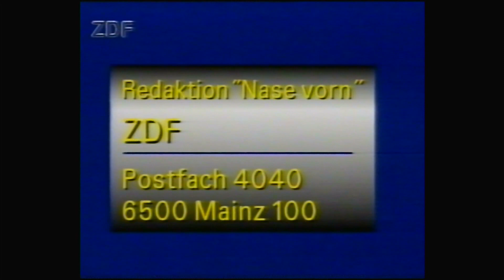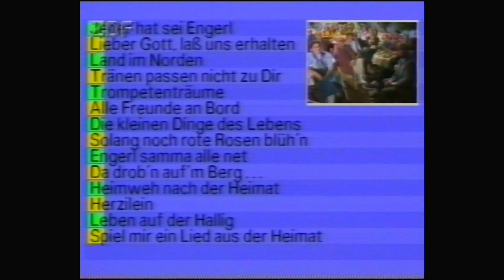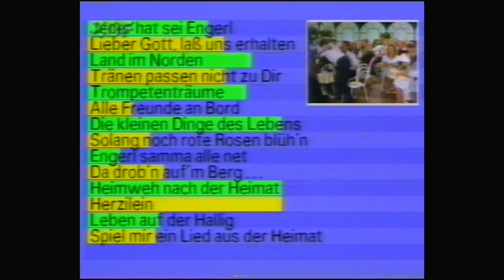Die Super Hitparade der Volksmusik - Carolin Reiber - Stefan Mross - Wildecker Herzbuben (06-12-1990